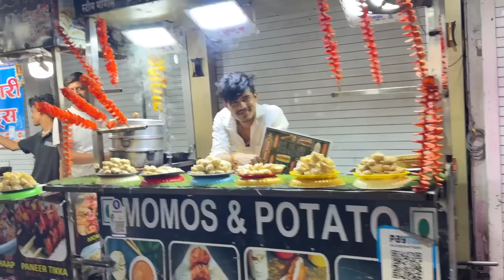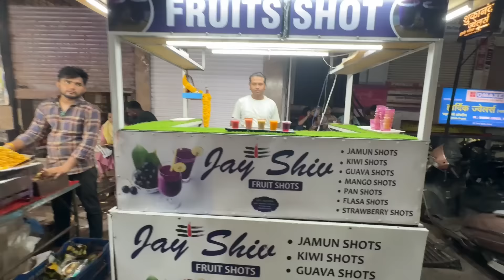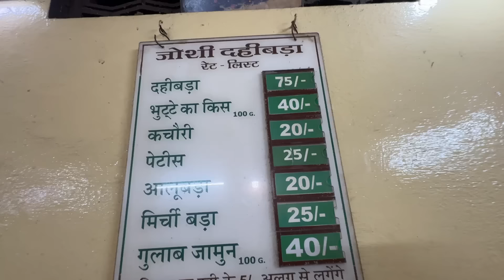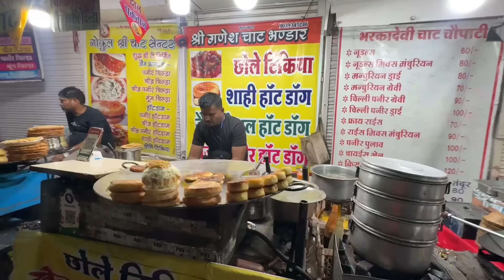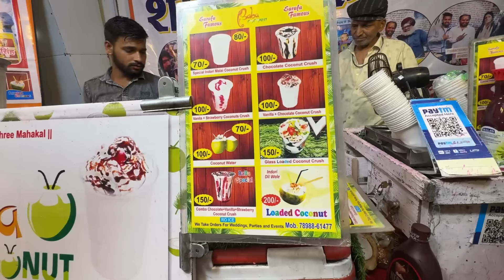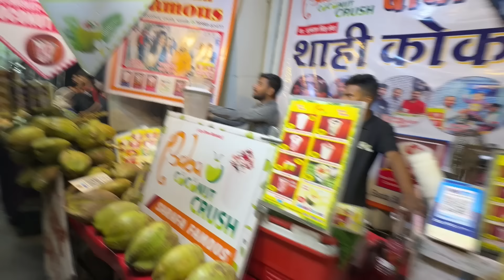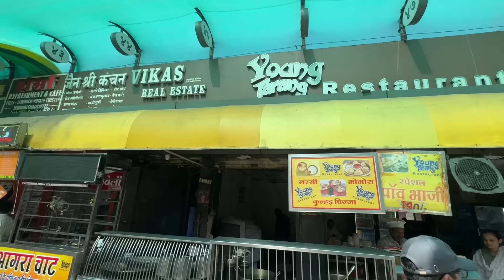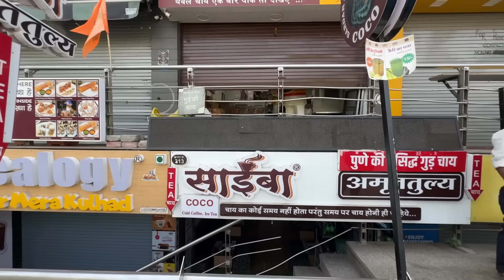Tried Gold kulfi for first time in Asia's Biggest and cleanest Veg Street food in Indore Sarafa